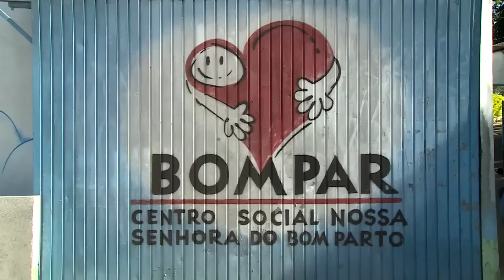Centro Social Nossa Senhora do Bom Parto promove a Segunda Corrida da Solidariedade - JCTV -17/06/19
Centro Social Nossa Senhora do Bom Parto promove a Segunda Corrida da Solidariedade para manutenção das obras nas mais de 50 unidades atendidas. A repórter Elaine Trevisan visitou uma dessas unidades em São Matheus, na Capital Paulista. Confira.